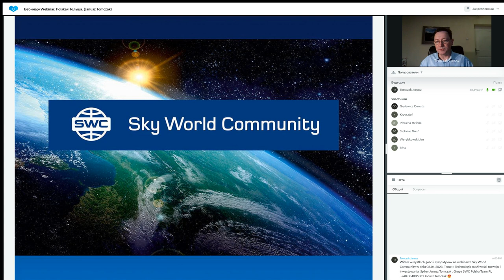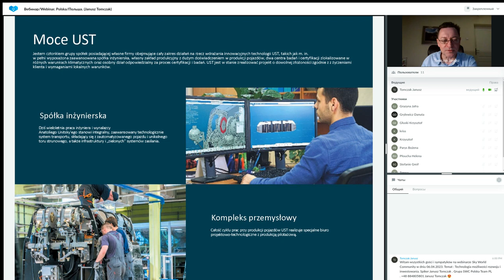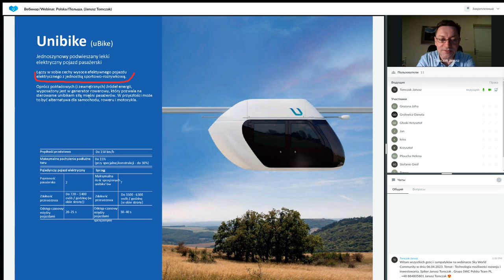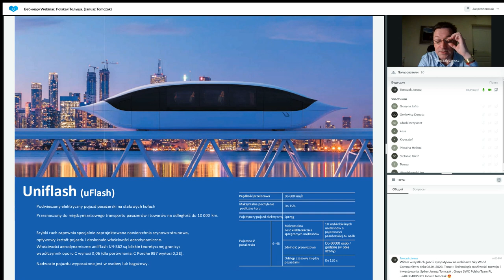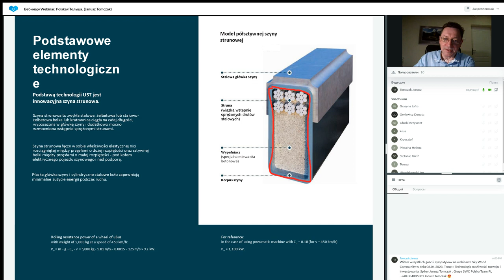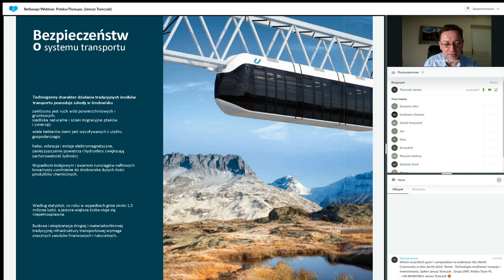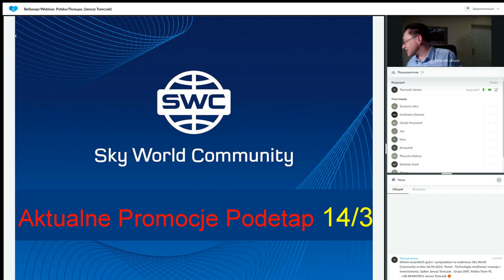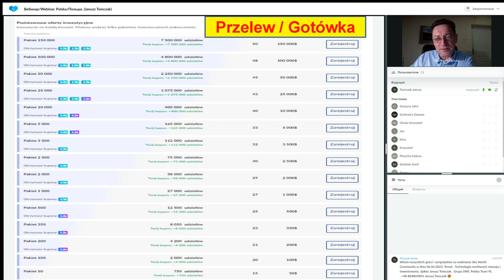Prezentacja technologii. Prowadzący: Janusz Tomczak. 06.04.2023